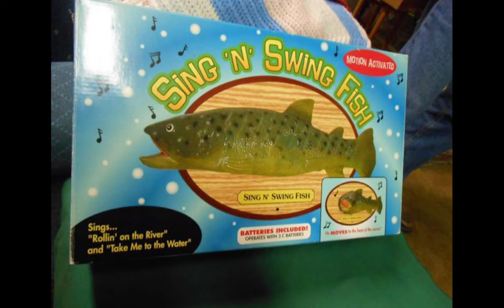Sing n swing fish images